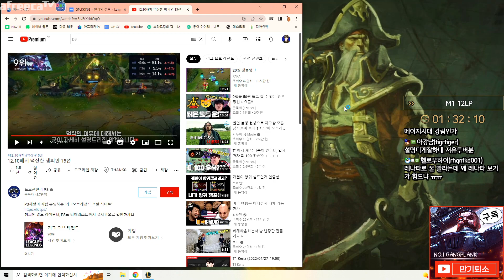TOP GYULASS Gangplank VS Yasuo Top Diamond